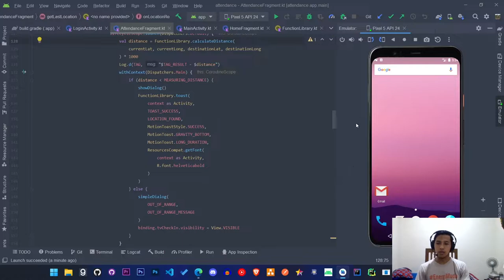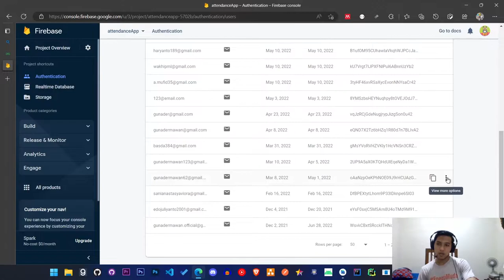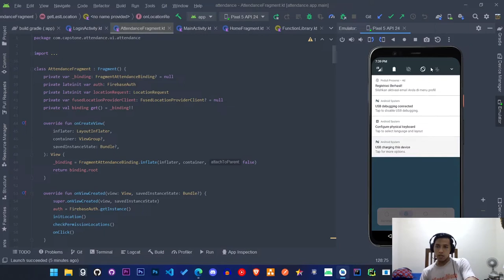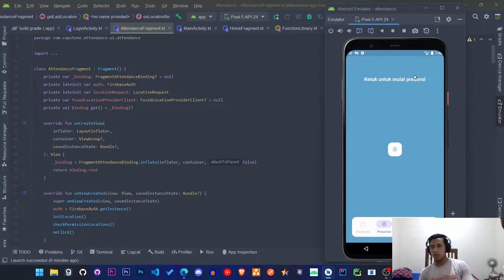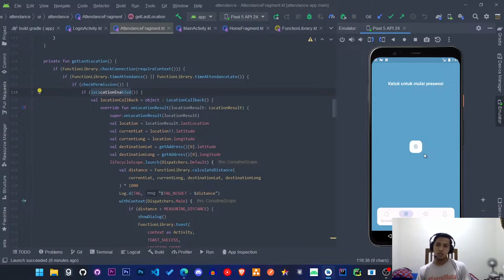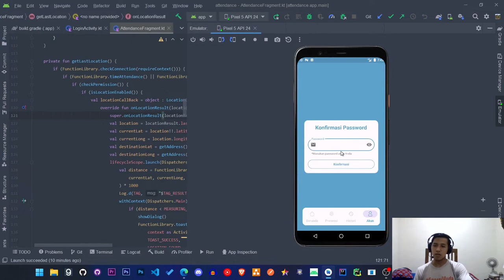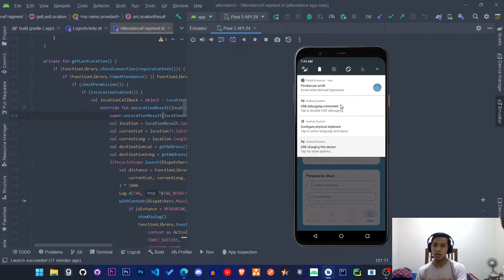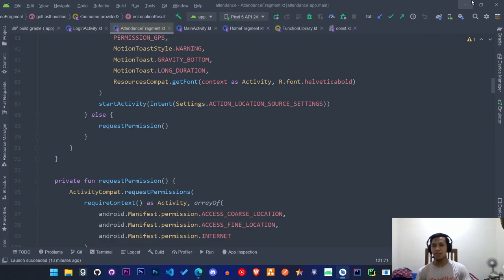PAMERIN PROJECT SKRIPSI ANDROID DEVELOPER 😆 - VLOG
Hi!
yeay, akhirnya semhas skripsi, mau liat ndak project skripsi yang tak kerjain? liat video ini yaw, siapa tau terinspirasi kan, hehe :D

Regards
Guna Dermawan